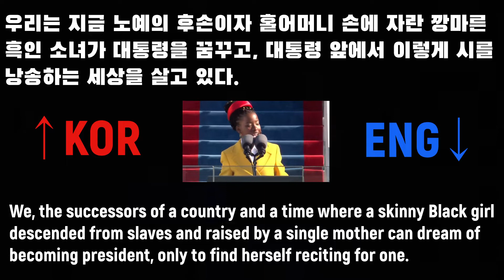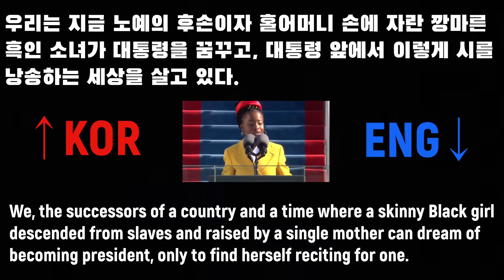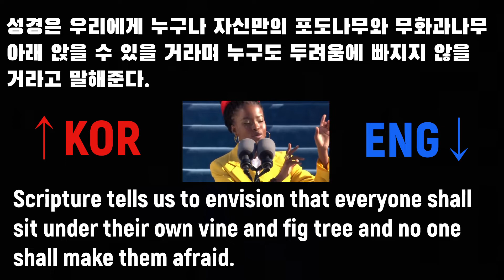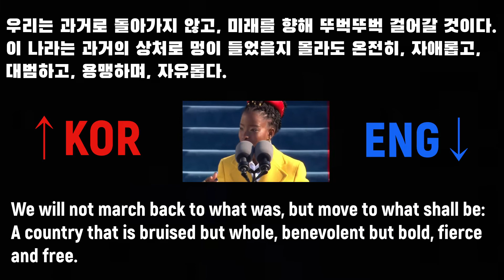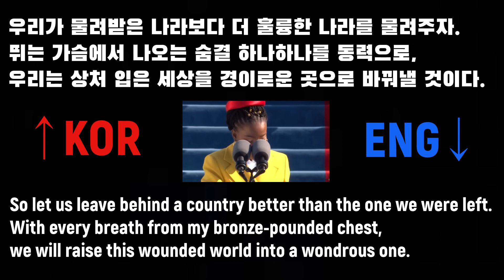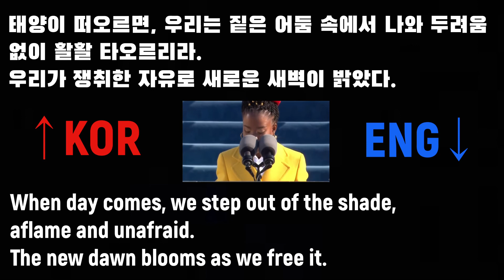감동의 바이든 취임식 축시 'The Hill We Climb' 한글 번역 (ft. 어맨다 고먼, Amanda Gorman)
The Hill We Climb
우리가 오르는 이 언덕

When day comes, we ask ourselves where can we find light in this never-ending shade?
태양이 떠오르면, 우리는 오늘도 스스로 묻는다. 끝이 보이지 않는 어둠 속에서 과연 빛을 찾을 수 있을까?

The loss we carry, a sea we must wade.
우리가 이고 가야 할 상실, 우리가 헤쳐나가야만 하는 이 거친 바다.

We've braved the belly of the beast.
우리는 사나운 짐승 앞에서 물러서지 않았다.

We’ve learned that quiet isn’t always peace,
우리는 고요함이 늘 평화로움을 의미하는 것은 아니라는 것을 배웠다.

and the norms and notions of what “just” is isn’t always justice.
옳고 그름을 규정하는 수많은 규범과 견해들이 항상 정의롭지도 않다는 것도 배웠다.

And yet, the dawn is ours before we knew it.
그리고 어느새 새벽은 아무도 모르게 우리 앞에 와 있다.

Somehow we do it.
어쩌면 우리가 빛을 찾아온 것일지도 모른다.

Somehow we’ve weathered and witnessed a nation that isn’t broken, but simply unfinished.
인고의 시간을 견뎌낸 우리 앞에는 부서지지 않은, 단지 미완일 뿐인 국가가 있다.

We, the successors of a country and a time where a skinny Black girl descended from slaves and raised by a single mother can dream of becoming president, only to find herself reciting for one.
우리는 지금 노예의 후손이자 홀어머니 손에 자란 깡마른 흑인 소녀가 대통령을 꿈꾸고, 대통령 앞에서 이렇게 시를 낭송하는 세상을 살고 있다.

And yes, we are far from polished, far from pristine,
물론 우리는 아직 많이 부족하고, 깨끗하지도 않다.

but that doesn’t mean we are striving to form a union that is perfect.
그렇다고 우리가 모든 면에서 완벽한 공동체를 지향하는 것도 아니다.

We are striving to forge our union with purpose.
그보다 우리는 뚜렷한 목적을 위해 나아가는 공동체를 지향한다.

To compose a country committed to all cultures, colors, characters, and conditions of man.
모든 문화, 인종, 성격, 그리고 인간의 조건이라 할 만한 것들을 아우르는 그런 나라.